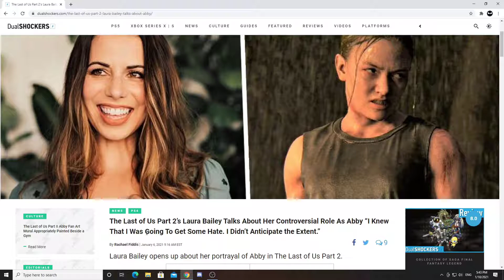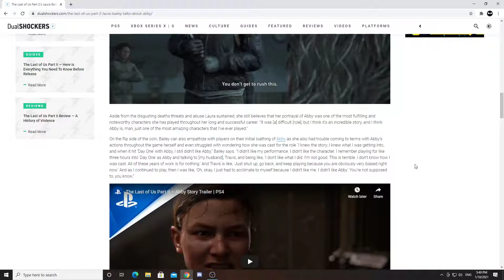Last Of Us Part 2 Actress Admits To Not Liking The Character She Portrayed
Right when you think we are done with this game we get more and more information that makes this game look even worse.